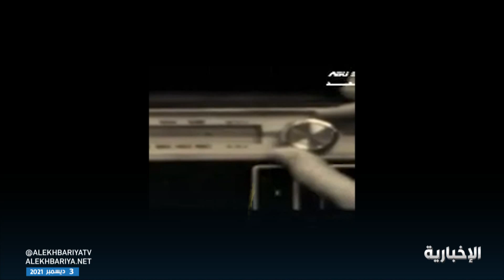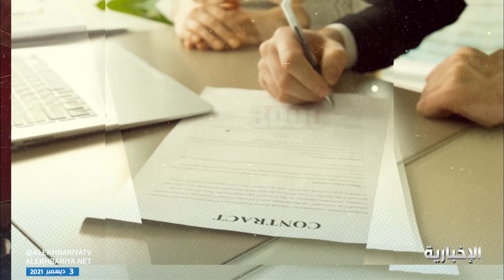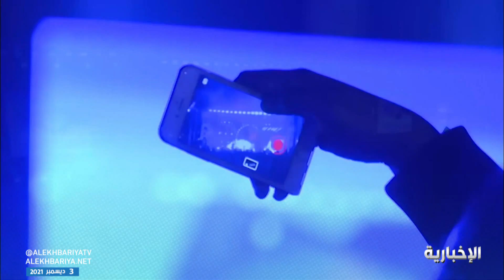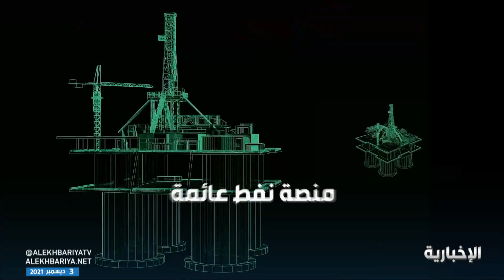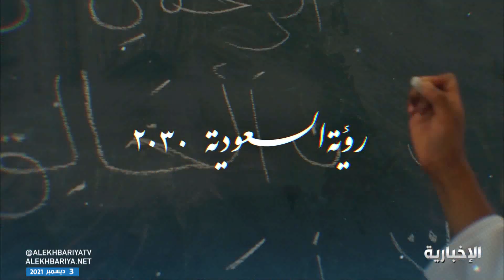المدى | صناعة الترفيه في السعودية كيف تحولت إلى وجهة عالمية مفضلة؟